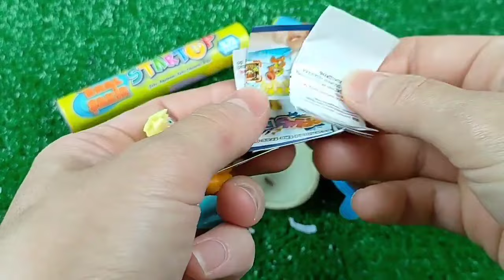ASMR BLACK Candy ENOKI MUSHROOMS BABY OCTOPUS TRUFFLE BLACK BEAN NOODLES 짜장불닭팽이버섯 트러플짜파게티 먹 MUKBANG